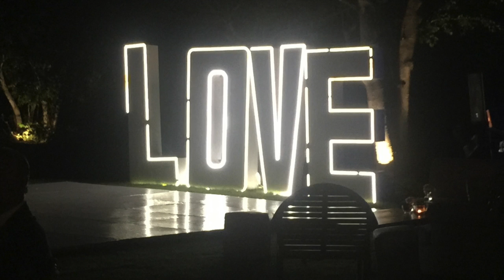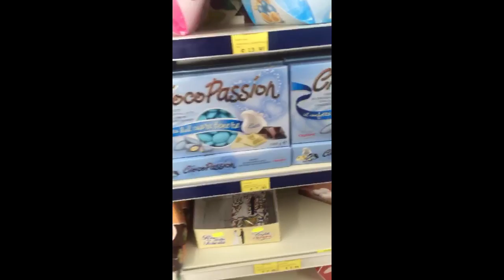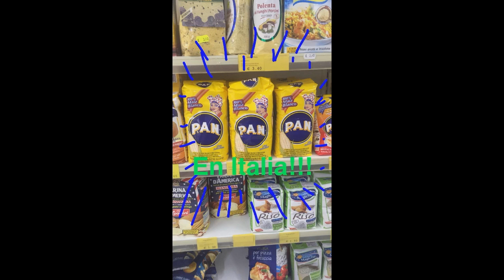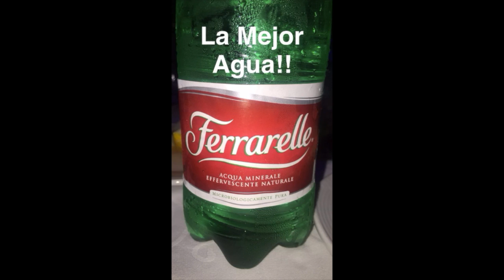VLOG: Mi Viaje a Republica Dominicana e Italia (Parte I)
S N A P C H A T
kmirossi

T WI T T E R

Besitos